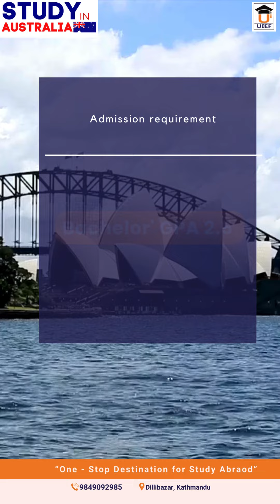📣 💯% MBA Admission Guarantee StudyInAustralia 🇦🇺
📣 💯% MBA Admission Guarantee StudyInAustralia 🇦🇺🌏🦘with Scholarship!
MBA with Major in Data Driven Decision Making, Cybersecurity or Information Technology Management at a very affordable price? 📚
📍Intake: Apr | July | Oct
🌿Meet Expert Counsellor (QEAC: L638 | ICG: 45 | ITAC: 1536), to know more about the courses, fees, scholarships/assistantships and entry requirements, you can visit our office to unleash the right education pathway to your global career.

USHASHREE International Education Foundation
Dillibazar (Near Pipal Bot | Opposite of Burger House)
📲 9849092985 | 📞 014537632